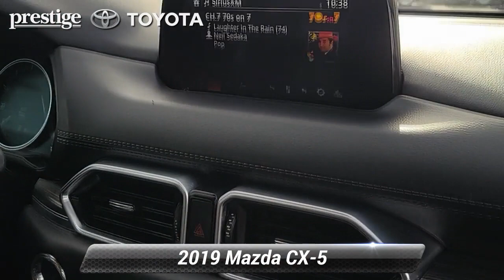Used 2019 Mazda CX-5 Grand Touring, Ramsey, NJ T24476P